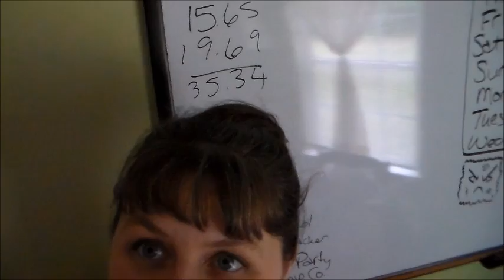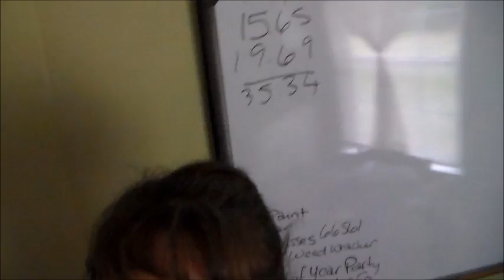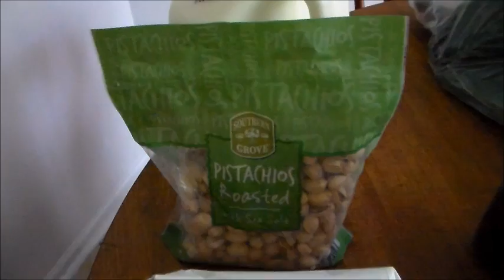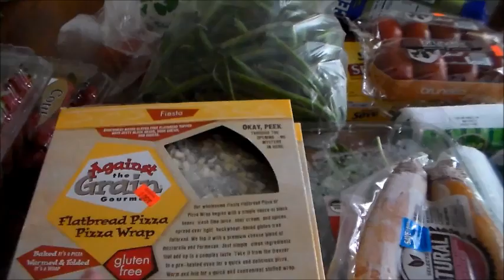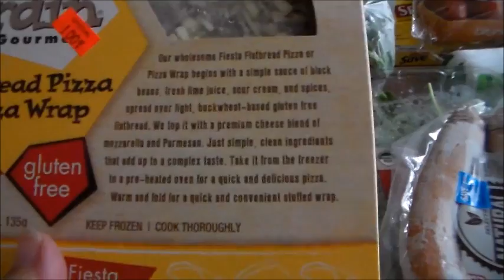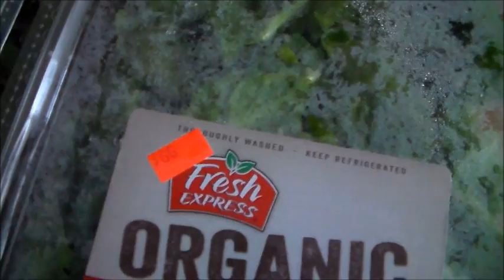Over AGAIN? Budget is Out of Control Grocery Haul!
We went over our grocery budget again!!  I really need to get back on the ball.  Even so, I got some good deals- especially in the produce section of my discount grocery.  Speaking of which, I have a little more footage of the store AND I show you our fixed car and our new bedding from Burke's Outlet.  SO much to see!
Do you have a thrift store or clearance bargain to share?  Head over to the Frugal Family Fun Facebook group!  You can go there and talk about all the money saving ideas and tips you have that are not related to food.  I want to see your thrift store finds and all of your other bargains.  So share away!!  Here's a link to join us